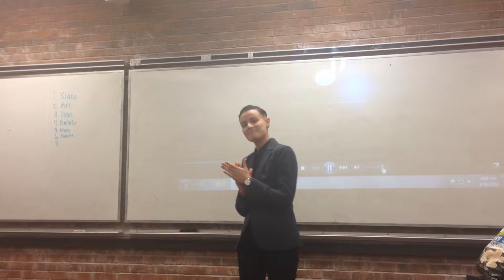"Cry Me a River" - Michael Buble ASL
Jennifer interprets "Cry Me a River" by Michael Buble in ASL.